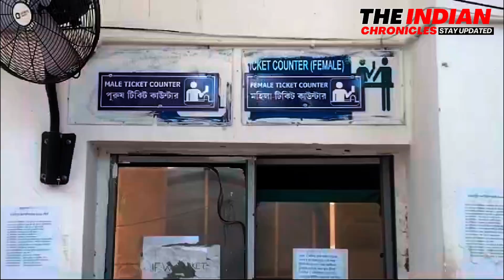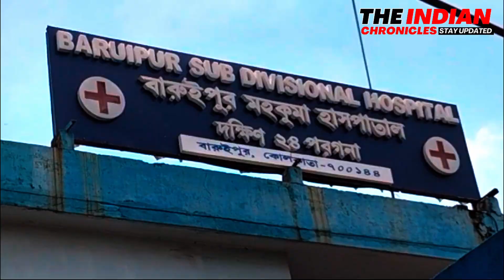বারুইপুর সুপার স্পেশালিটি হাসপাতালে কর্মবিরতির মধ্যেও অব্যাহত পরিষেবা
আর জি করের তরুণী চিকিৎসককে যৌন নির্যাতন ও নারকীয় হত্যাকাণ্ডের ঘটনাকে কেন্দ্র করে তোলপাড় বাংলা।  দোষীর শাস্তি-সহ একাধিক দাবিতে রাজ্যজুড়ে ডক্টর অ্যাসোসিয়েশনের ডাকা কর্মবিরতিতে অংশগ্রহণ করেছেন বহু ডাক্তার। তবে বারুইপুর সুপার স্পেশালিটি হাসপাতালের চিত্র একেবারেই ভিন্ন। কর্মবিরতির কারণে টিকিট কাউন্টার পরিষেবা বন্ধ থাকলেও, সাধারণ মানুষের জন্য হাসপাতালে সব ধরনের জরুরি পরিষেবা চালু রয়েছে।